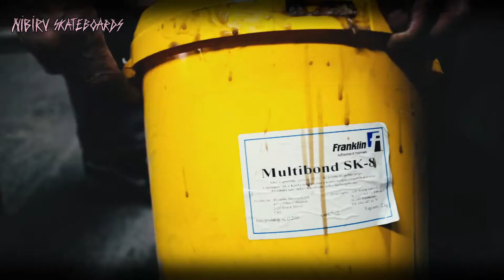Zawodowcy poszukiwani - Nibiru Skateboards Workshop CWRKDiZ w Pile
„Zawodowcy poszukiwani” to seria filmów prezentujących zawody i zawodowców jako projekt Centrum Wsparcia Rzemiosła, Kształcenia Dualnego i Zawodowego w Pile. Filmy zostały zrealizowane we wrześniu 2020 roku w ramach Nocy Zawodowców 2020 edycja 3.0, a potem kontynuowane. Ideą ich powstania było odbycie  wirtualnych wycieczek po firmach i  zakładach pracy subregionu pilskiego w celu propagowanie nauki zawodowej. W każdym z filmów przeprowadziliśmy rozmowy m.in. z przedstawicielem zawodu aby przybliżyć na czym polega praca w danym zawodzie. Są to także filmy zrealizowane przez zakłady pracy lub uczniów.

Zapraszamy do spotkania z producentem deskorolek ze Złotowa.
Materiał video zrealizowany i przekazany przez Nibiru Skateboards Workshop Mateusz Gmys.